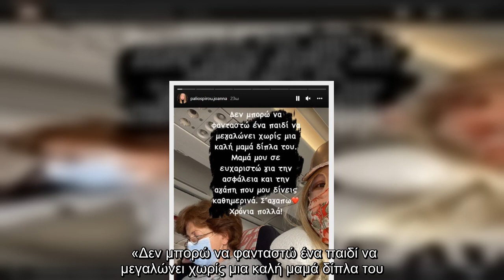Ιωάννα Παλιοσπύρου: Κοινοποίησε για πρώτη φορά φωτογραφία με τη μητέρα της